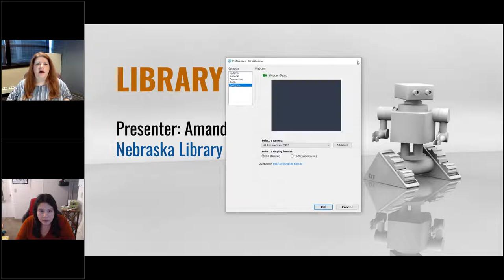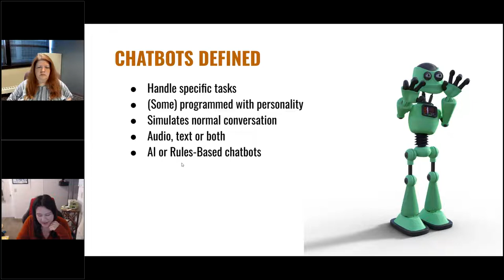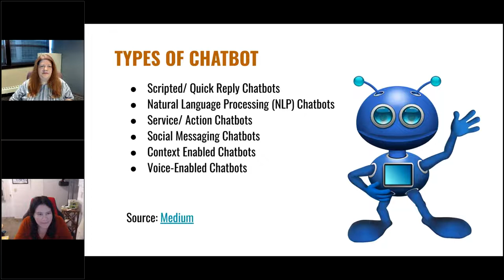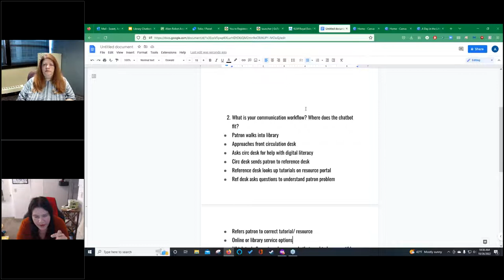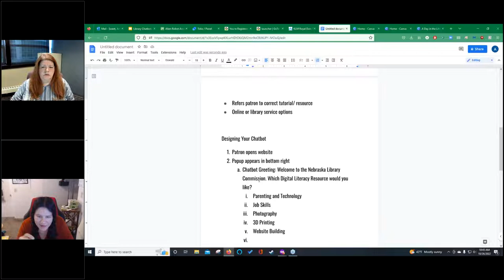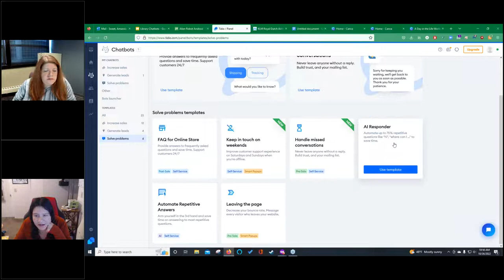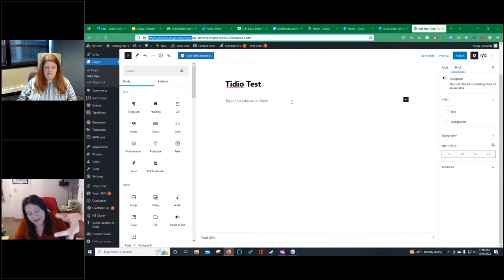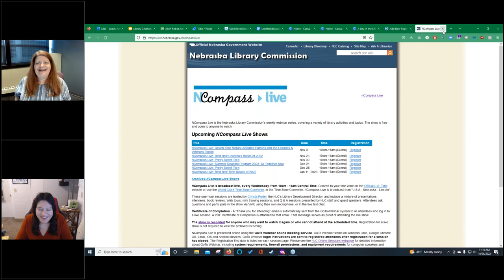NCompass Live: Pretty Sweet Tech - WordPress Chatbots: No Code Tools & Guides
Do you get really repetitive questions at your library? Hours? Address? Common questions? Library staff are already too overworked to answer the same questions over and over again. This session will help you set up a chatbot on your library's website to relieve some of the burden. We will use the free Tidio plugin on WordPress to walk through a quick setup.

By the end of this session you will:

    Have a list of common chatbot planning questions.
    Identify different levels of chatbot services, from easy to complex
    See a simple chatbot in action